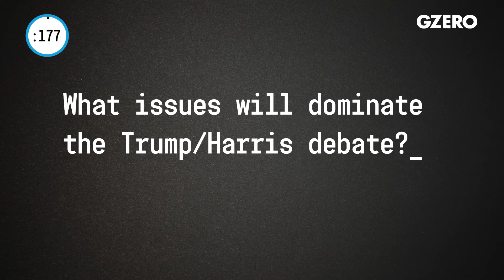Trump-Harris debate: What to expect | Ian Bremmer | World In :60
What issues will dominate the Trump/Harris debate? As Edmundo Gonzalez seeks asylum in Spain, what lies ahead for Venezuela and Maduro's opposition? How was Mario Draghi's report on EU competitiveness received?

Ian Bremmer shares his insights on global politics this week on World In :60.

What issues will dominate the Trump/Harris debate?

Well, I mean clearly the economy, migration, abortion, I mean these are the issues that are on top of everybody's agenda. I care the most about global issues, foreign policy issues, things like climate change, artificial intelligence governance, and say, the Middle East, China, and Russia. But I suspect that that gets a small amount of time and also is a very little impact to voters that has still undecided. Having said all of that, I don't think this is mostly about issues. I think this is mostly about how does Harris perform against Trump and vice versa. And keep in mind that given just how filtered people's information sources are, if one of them wins by a little bit, then both sides are going to come away saying we destroyed the other and so will all of their supporters.

So I mean, there has to be a big mistake or a big win for anyone to break through in what's an extremely tight race here. And that's what everyone's looking for, especially because Harris hasn't been tested like this before and Trump's last few public appearances have been pretty all over the map and showing his age. So I think people looking for first major test of Harris of this sort and is Trump capable of still delivering big-time entertainment in this sort of a format? So that's where we are. Everyone will be tuned in tonight. I think a lot more than 50 million people in the United States are going to be watching. This should be a highly, highly visible and important. Only two months before the election action.

As Edmundo Gonzalez seeks asylum in Spain, what lies ahead for Venezuela and Maduro's opposition?

Well, the fact that the United States has impounded one of Maduro's planes shows just how much that policy had failed, an effort to try to use carrots to get the Venezuelan government to be willing to hold a free and fair election.

That was never going to happen. Not from the Americans, not from the Colombians, not from the Brazilians. Not from the Mexicans. There was no one out there that was going to make a difference. And sadly not Venezuela's opposition either. What this means is the military still supporting the Venezuelan president, massively corrupt, completely stolen illegitimate election and he's not going anywhere. That's where we are. And if Gonzalez hadn't fled the country, he was going to get arrested. Venezuelan military and president, very happy for him to flee the country. They gave him more than enough time and indication saying, "Okay, we're coming for you. We're coming for you. Okay, now we have an arrest warrant. If you don't leave, you're going to jail." He left. And everyone I guess is comfortable with that outcome, but a horrible place for the Venezuelan people, millions of whom will be streaming, millions more mostly to the United States, to Colombia, to other countries.